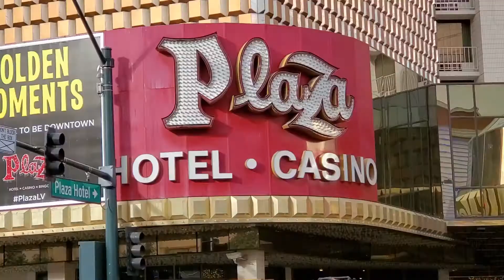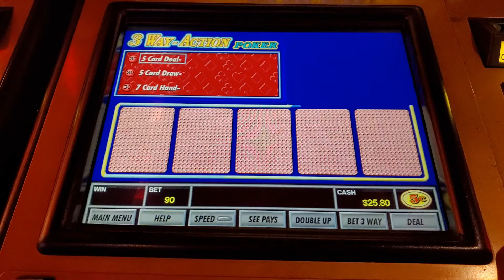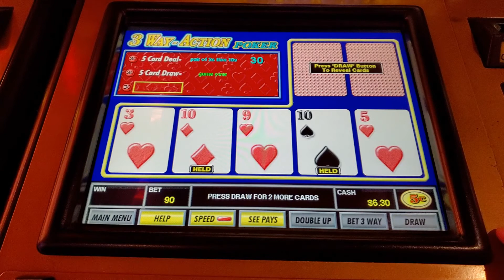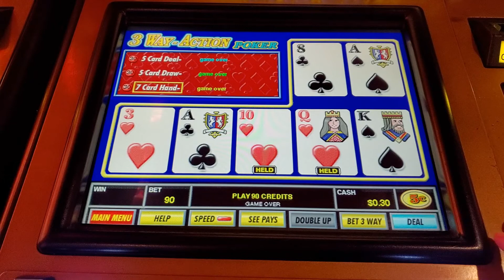3 Way Action Video Poker at The Plaza Hotel and Casino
This popular Video Poker Variant is becoming mainstream in Casinos.
Join me for another exciting session